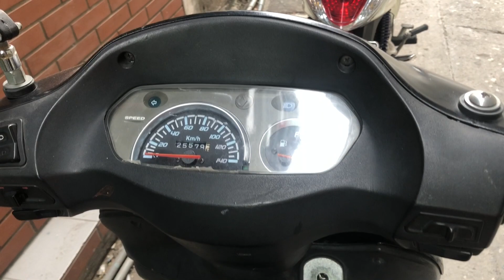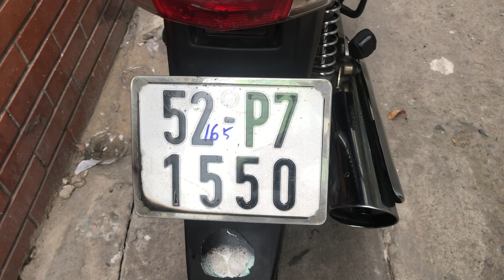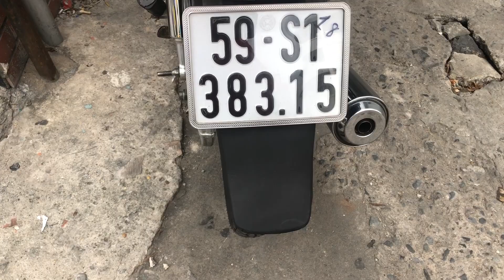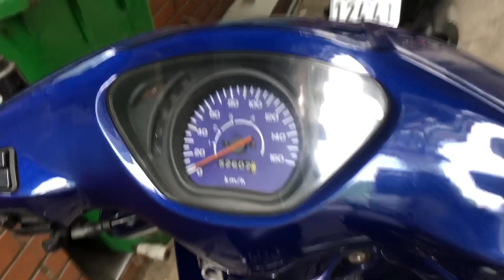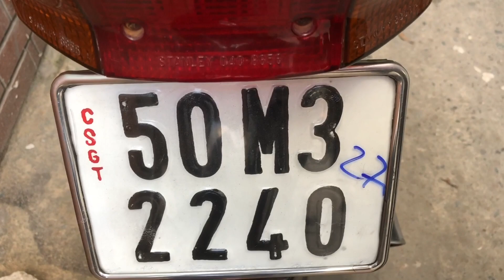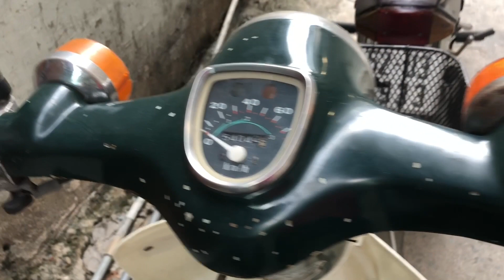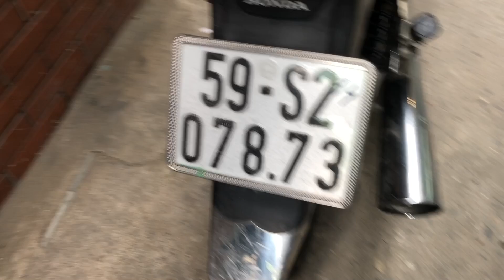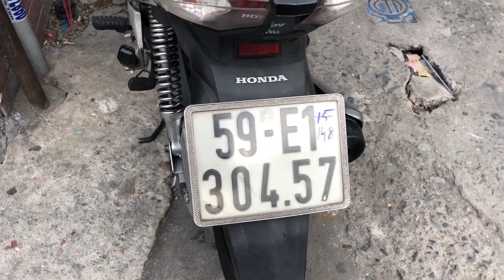TRỌNG NGHĨA BÁN XE BÌNH DÂN 0907788998